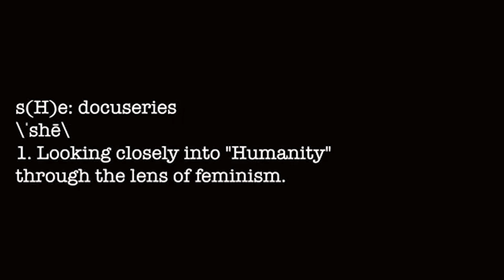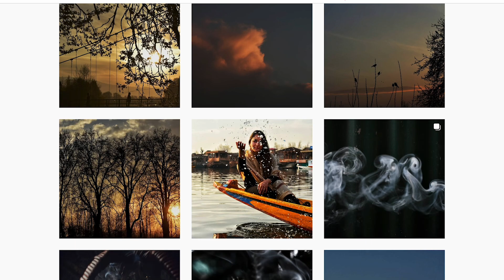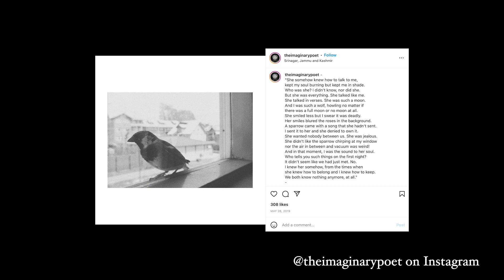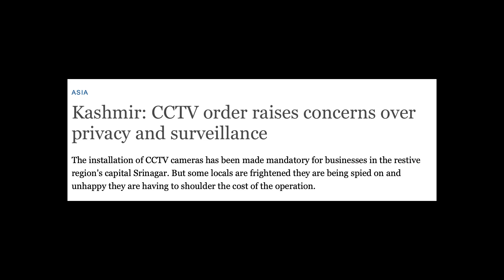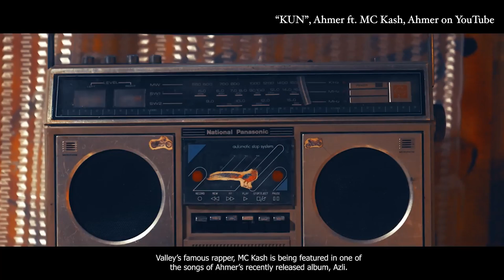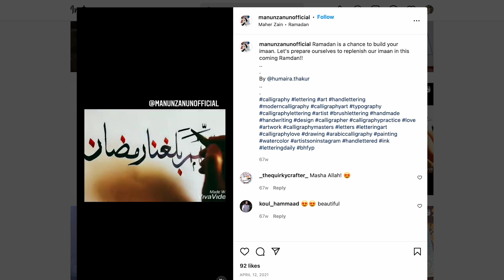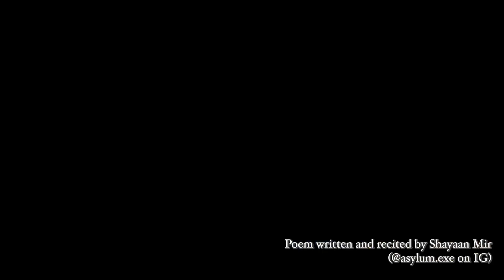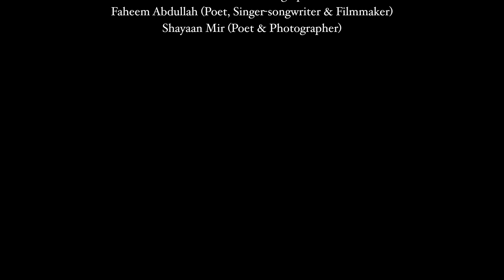Kashmir: Art as Hope | s(H)e Special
In this episode, s(H)e travels to the picturesque Kashmir valley to talk to various young and growing Kashmiri artists about their journey as creators in a conflict zone, and the impact of art as an expression of self- and hope.

The artists, in order of appearance:
Aayat Tramboo | Writer

Aaliyah Mehraj | Visual artist, founder of feminist art collective Manun Zanun

Faheem Abdullah | Poet, singer-songwriter & filmmaker
​@madinkashmir6567 on YouTube

Ahmer | Rapper & singer-songwriter
@Ahmerkashmir on YouTube